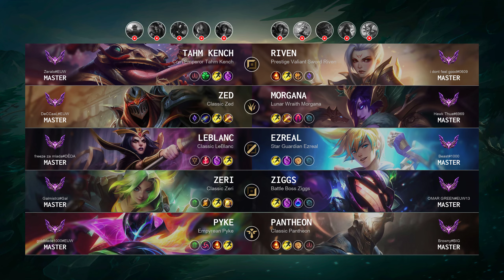Master Match: Over 100 KILLS - EUW server Patch 14.14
Europe West MasterMatch (Patch 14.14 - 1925 LP)

Match detail:
- Queue: Ranked Solo/Duo
- Creation: 26 Jul, 2024
- Duration: 34m 57
- Total kills: 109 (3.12 per minute)

Blue team:
- Tahm Kench played by 'Zeralo@EUW' - Master 106 LP
- Zed played by 'DeCCaaL@EUW' - Master 218 LP
- Zeri played by 'Galmistrz@Gal' - Master 90 LP
- LeBlanc played by 'freeze za mlada@DĚDA' - Master 221 LP
- Pyke played by 'goldblade1000@EUW' - Master 251 LP

Red team:
- Morgana played by 'Hawk Thua@6969'
- Ziggs played by 'OMAR GREEN@EUW13' - Master 391 LP
- Ezreal played by 'Beast@1000' - Master 221 LP
- Riven played by 'i dont feel good@0609' - Master 263 LP
- Pantheon played by 'Browny@BIG' - Master 164 LP

Timeline:
00:00 Ban & Pick
00:20 Players RUNE
00:50 Match START
02:40 Team FIGHT
02:55 Time for SOLO KILL
03:16 Team FIGHT
03:45 Time for SOLO KILL
04:10 Team FIGHT
05:02 Time for SOLO KILL
05:21 Team FIGHT
05:50 Hunt The Void Grubs
06:42 Team FIGHT
07:27 Time for SOLO KILL
08:08 Team FIGHT
08:45 Time for SOLO KILL
09:15 Team FIGHT
09:48 Take down The Turret
10:19 Team FIGHT
10:21 Hunt The Dragon
10:24 Time for SOLO KILL
10:28 Team FIGHT
10:37 Time for SOLO KILL
10:42 Team FIGHT
10:59 Time for SOLO KILL
11:16 Team FIGHT
11:35 Hunt The Void Grubs
11:56 Time for SOLO KILL
12:00 Hunt The Void Grubs
12:03 Team FIGHT
12:10 Take down The Turret
12:35 Time for SOLO KILL
13:53 Team FIGHT
14:09 Time for SOLO KILL
14:25 Team FIGHT
14:31 Time for SOLO KILL
14:34 Take down The Turret
14:42 Time for SOLO KILL
14:52 Take down The Turret
15:17 Team FIGHT
15:57 Time for SOLO KILL
16:07 Team FIGHT
17:02 Hunt The Rift Herald
17:37 Time for SOLO KILL
17:45 Hunt The Dragon
17:59 Time for SOLO KILL
18:23 Take down The Turret
19:09 Team FIGHT
19:15 Take down The Turret
19:22 Team FIGHT
19:47 Take down The Turret
19:59 Take down The Inhibitor
20:07 Team FIGHT
20:15 Take down The Turret
20:22 Team FIGHT
20:29 Time for SOLO KILL
20:33 Team FIGHT
22:24 Take down The Turret
22:41 Take down The Inhibitor
22:50 Team FIGHT
23:17 Hunt The Dragon
23:47 Team FIGHT
24:33 Time for SOLO KILL
24:43 Team FIGHT
26:19 Time for SOLO KILL
26:59 Team FIGHT
27:35 Time for SOLO KILL
27:38 Team FIGHT
28:19 Time for SOLO KILL
28:41 Hunt The Dragon
29:00 Team FIGHT
29:24 Time for SOLO KILL
30:07 Team FIGHT
30:29 Hunt The Baron Nashor
30:33 Team FIGHT
31:06 Take down The Inhibitor
31:26 Team FIGHT
32:16 Take down The Turret
32:24 Take down The Inhibitor
32:28 Team FIGHT
32:59 Take down The Turret
33:39 Hunt The Dragon
34:13 Team FIGHT
34:47 Who is MVP?